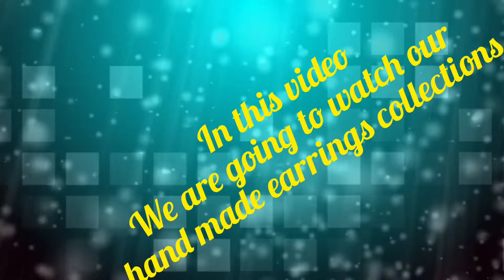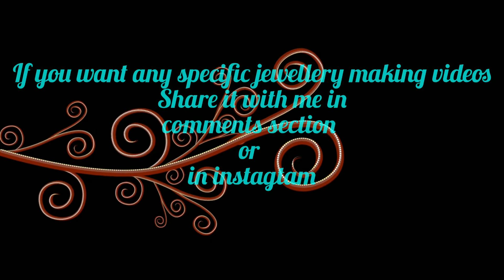My earrings collections 2021|handmade earrings|craftiiee world|handmade jewellery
Hello All,

Welcome to Craftiiee world 🤩

In this video we are going to watch my earrings collections which I have posted the making videos earlier.watch this beautiful earring collection and watch the making videos of your favourite earrings.we can easily make our own earrings 😍

Try this hand made earrings and I hope you all will like this video 😊

Ask your questions in comments section 😊

If you want any specific jewellery making videos or crafts videos, kindly share your ideas with me and surely I will do it and fulfill your request ☺️